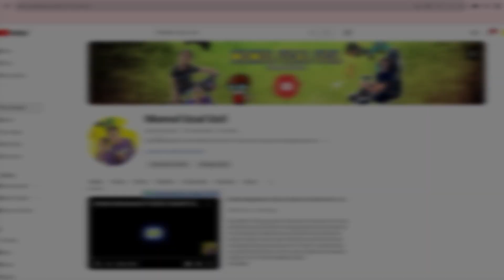THOMAS EXE JATUH KE DALAM JURANG DALAM DI DUNIA NYATA! Momol Ucal Ucil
Description: hallo guys jadi di video kali ini momol ucal ucil akan menghibur kalian lagi dengan video Thomas exe jatuh ke dalam jurang dalam di dunia nyata! dan bram pun terjebak di depan jurang sehingga bram tidak bisa lari dari thomas exe! bagaimana kah keadaan si bram? yuk tonton sampai habis!

Silahkan di tonton sampai habis di jamin Terhibur dan Tertawa Ngakak, jangan lupa ketawa setiap hari ya karena tertawa adalah ibadah hehehe dan jangan di skip – skip ya tonton sampai ujung, jangan lupa LIKE hargai karya seseorang, dan jangan lupa SUBSCRIBE, karena subscribe/berlangganan itu GRATIS! INGAT! KOMEN juga ya Stay Positif, Trimakasi :D
Video Lainnya ada di Channel ini Momol Ucal Ucil

INI HANYA VIDEO HIBURAN JIKA ADA SALAH KATA ATAU UCAP MOHON DI MAAFKAN! TERIMA KASIH!